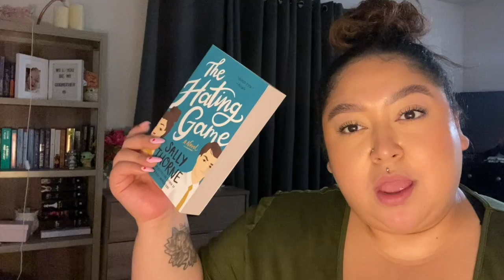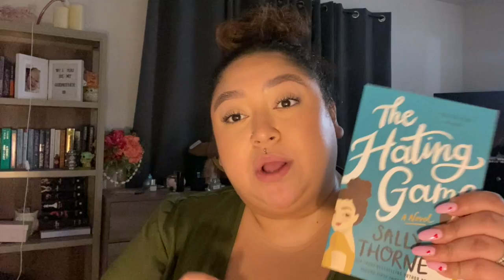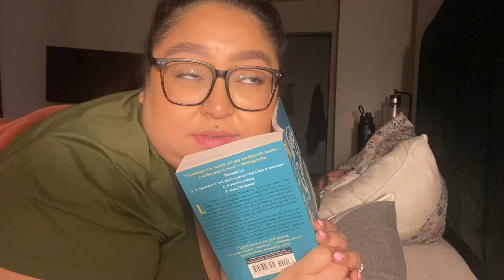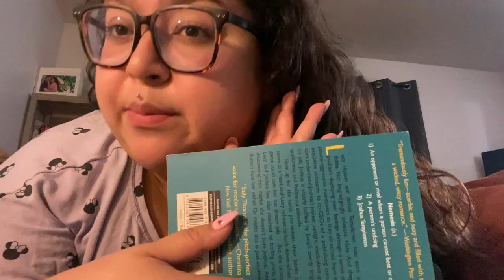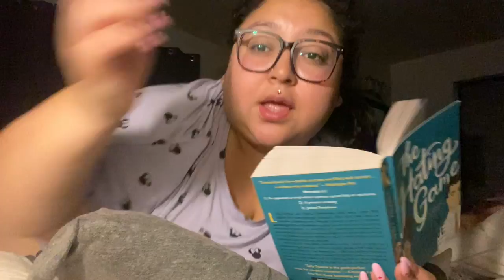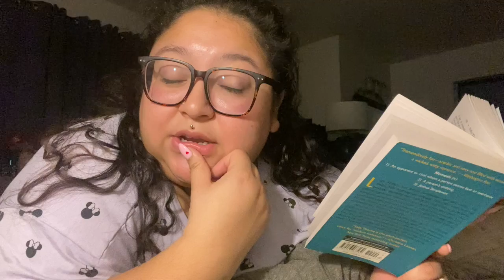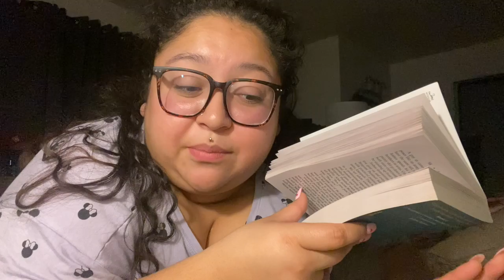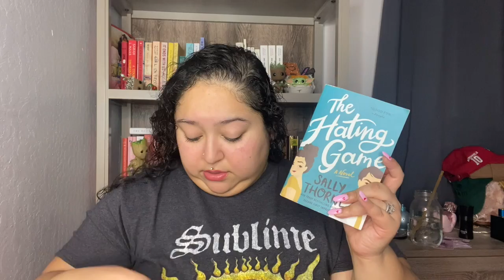THE HATING GAME | READ & WATCH | LOW KEY A DISAPPOINTMENT | KASSY VASQUEZ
AMAZON WISHLIST: